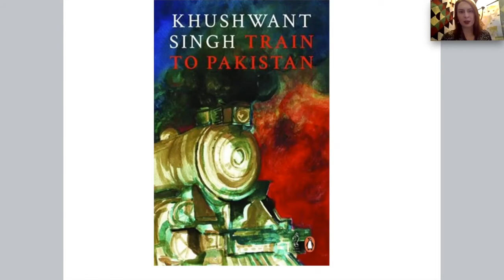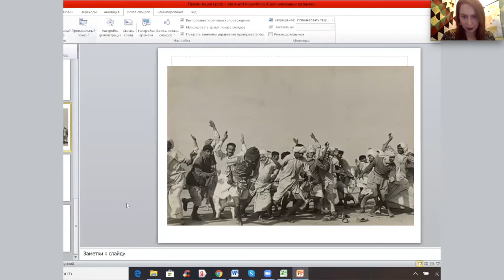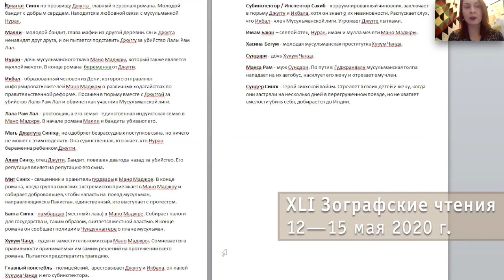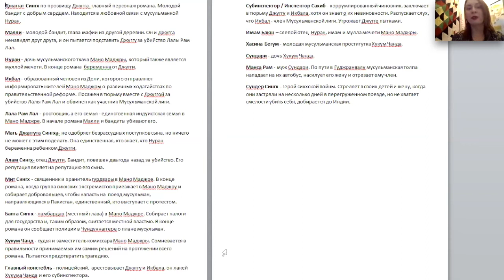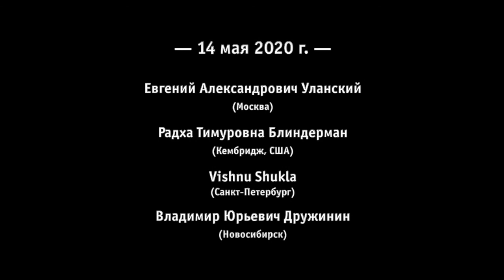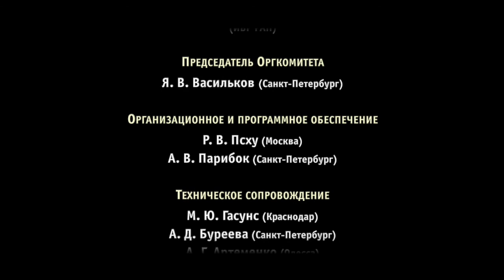Лемешкина К. В. (Санкт-Петербург). Интерпретация кровавых событий раздела Индии и Пакистана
Лемешкина Ксения Вячеславовна (Санкт-Петербург). Интерпретация кровавых событий раздела Индии и Пакистана в романе Кхушванта Сингха «Поезд в Пакистан».